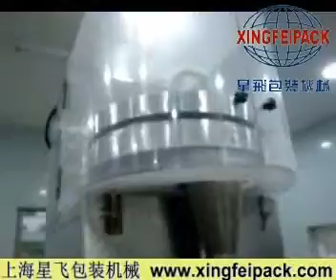Automatic Salt Packing MachineXFL-200